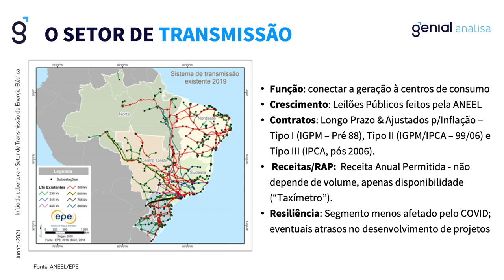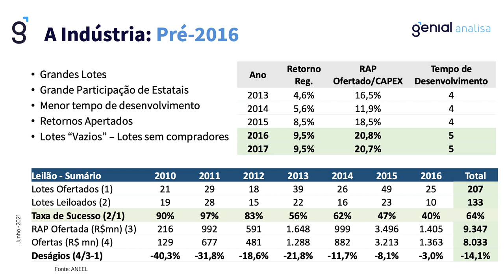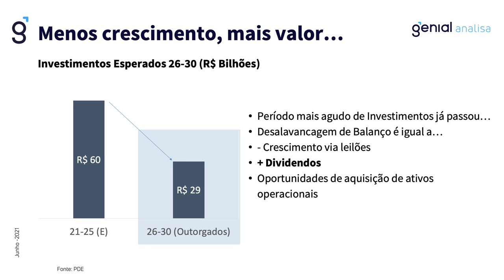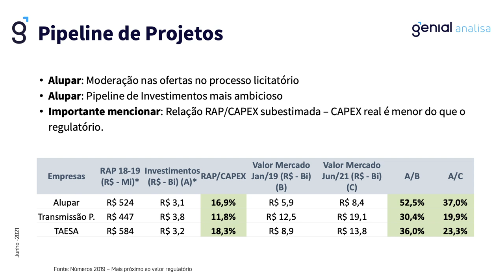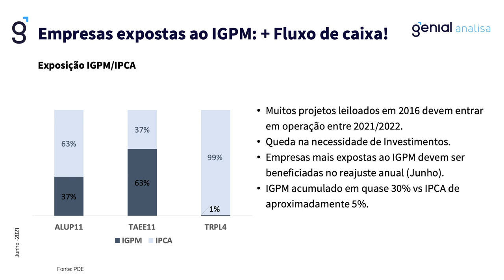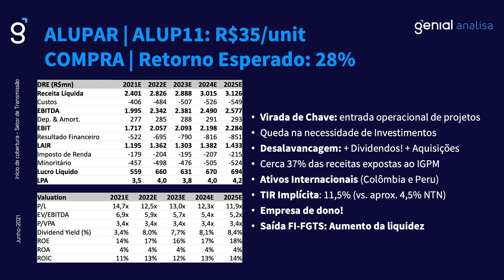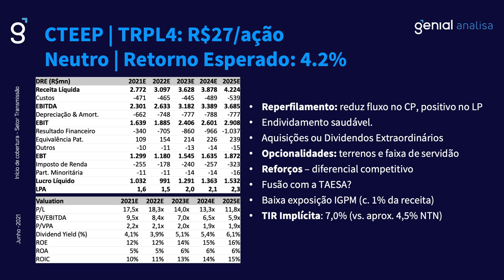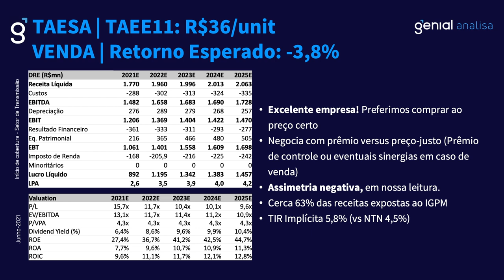Setor de Transmissão - Início de Cobertura por Vitor Sousa